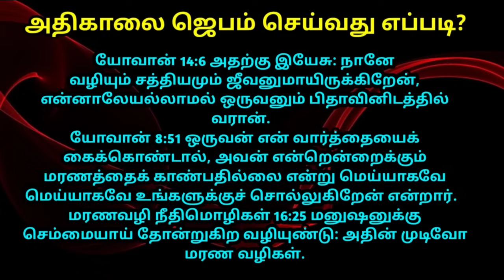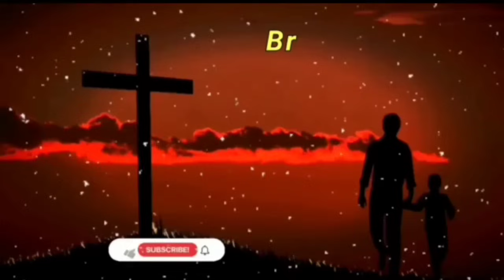விடுதலை பெற்று கொள்ள காலை ஜெபம்/காலை ஜெபம் செய்வது எப்படி/early morning prayer in tamil/morning pray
Daily Bible verse meditation can change lives.  Thought provoking spiritual Tamil Christian message.  God's power, presence, perfection, grace, all can be received when we pray without ceasing.  Wait for some time in God's community for today's promise and prophetic word to be fulfilled in your spiritual life.  In this video we teach how to worship God and pray.  Each day's message will be a motivation to inspire you.  This powerful prayer will help you walk with Jesus. Listen and obey when the Holy Spirit speaks to you and receive blessings. If this early morning prayer is useful for you, please share it with others.  May the Lord bless you and your family and the works of your hands Amen.  To God be the glory.

Our Account Details:
NAME: RAVIRAJ
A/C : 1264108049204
IFSC CODE: CNRB0016392
BANK: CANARA BANK
BRANCH: PALAYAMKOTTAI - TIRUNELVELI

00:00 Early Morning Prayer in Tamil
00:30 Today Bible Verse in Tamil
01:00 Tamil Christian Message
10:00 Morning Blessing Prayer in Tamil